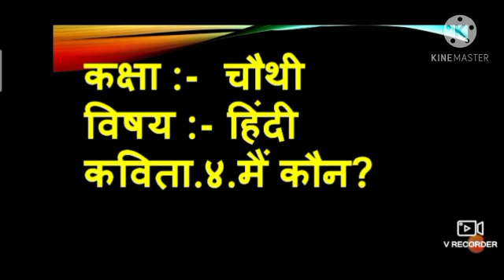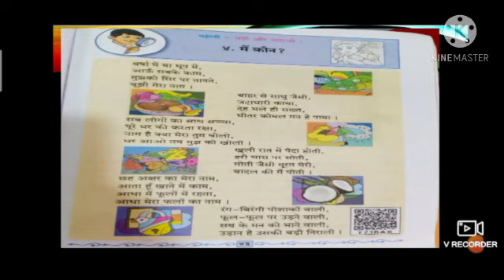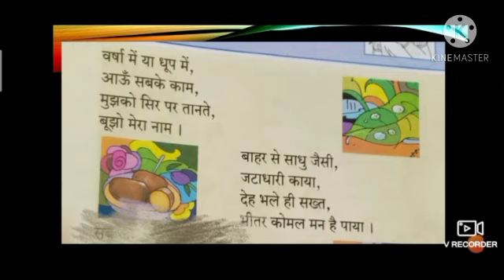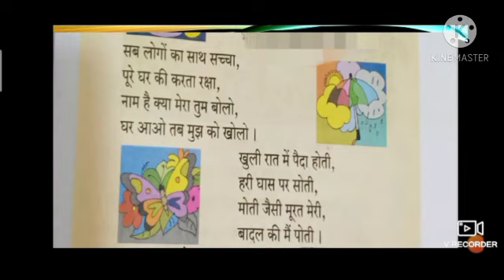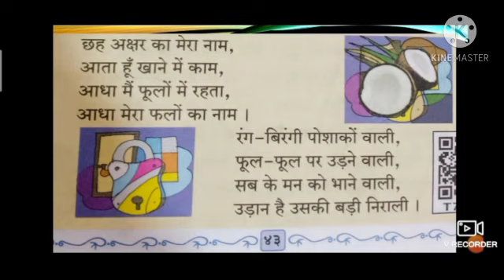कक्षा : चौथी.विषय : हिंदी. तीसरी इकाई : कविता.४. मैं कौन ?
Video On  मैं कौन.